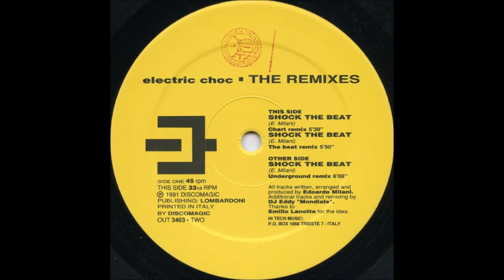Electric Choc - Shock To The Beat (Underground Remix)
Label:Hi Tech Music ‎– OUT 3463
Format:Vinyl, 12", 33 ⅓ RPM, 45 RPM
Country:Italy
Released:1991
Genre:Electronic
Style:Hardcore